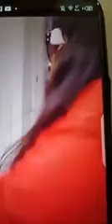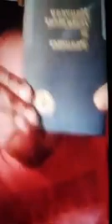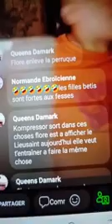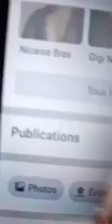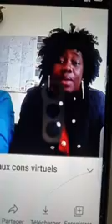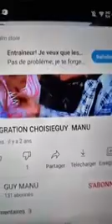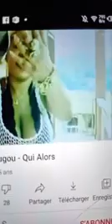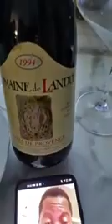Flore de lille masatre et fini avec Valérie amougou, tu ne vendras plus le piment dans mon secteur